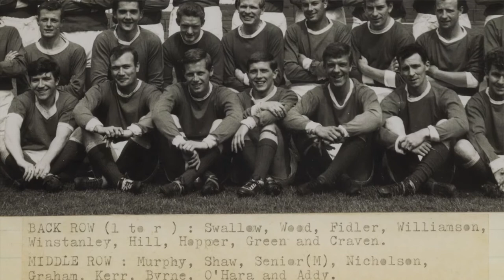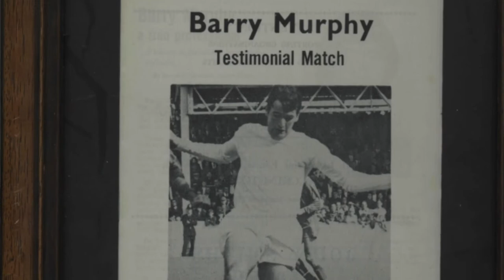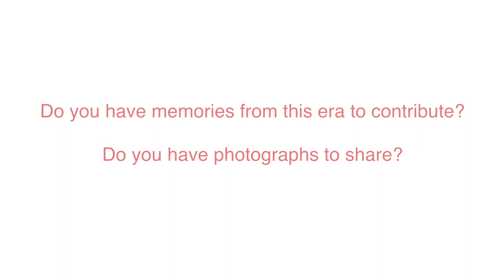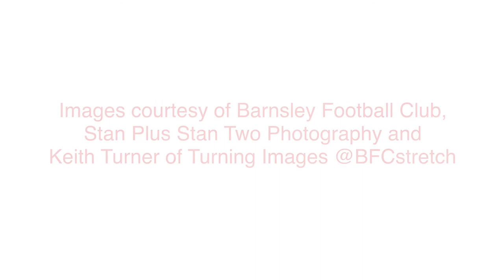Barry Murphy's Memories of Barnsley FC!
As part of Barnsley FC's 130th anniversary celebrations, we have been filming interviews with a number Barnsley Football Club former players, managers and legends to commemorate the occasion.

The latest in our series comes from Barnsley FC legend Barry Murphy as he discusses his favourite memories from his time at Oakwell!